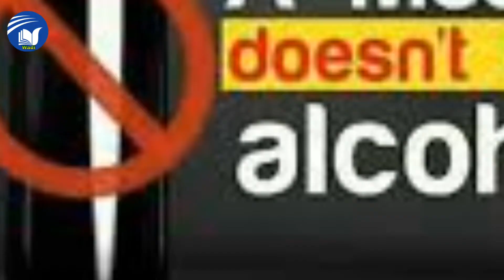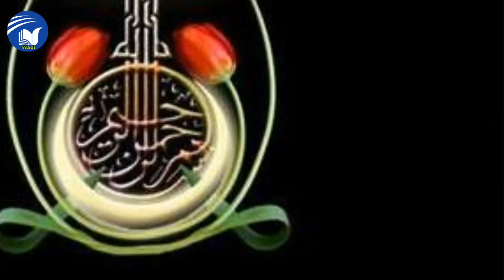போதை பெருள் பாவனை